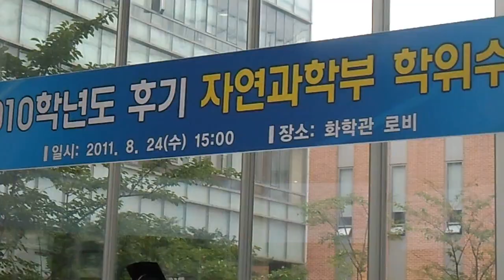[Matrixtopia] 2010년-자연대-졸업식